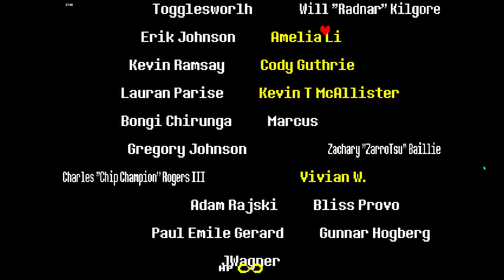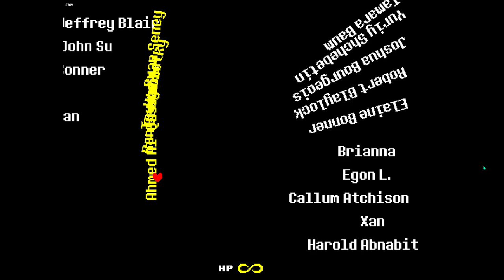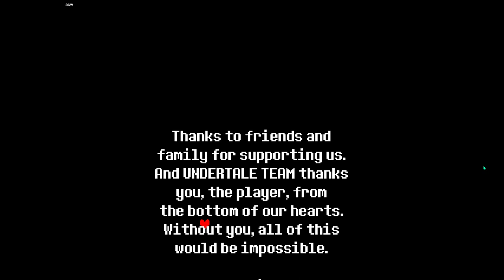Undertale концовка пацифиста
undertale,
undertale reacts,
undertale ost,
undertale reacts to sans,
undertale song,
undertale music,
undertale last corridor,
undertale comic dub,
undertale memes,
undertale fallen down,
undertale purgatory,
undertale animation,
undertale animation meme,
undertale asgore theme,
undertale amv,
undertale au,
undertale all boss themes,
undertale ai,
undertale animatic,
undertale asgore,
undertale all bosses,
a undertale song,
amalgam undertale,
ai undertale,
all undertale songs,
alpharad undertale,
all undertale boss themes,
an ending undertale,
ai generated undertale,
animation meme undertale,
undertale boss theme,
undertale battle against a true hero,
undertale bits and pieces,
undertale boss music,
undertale bonetrousle,
undertale but i have a gun,
undertale bergentrückung,
undertale but an ai writes it,
undertale but i have a gaster blaster,undertale,undertale,
undertale memes,
undertale fallen down,
undertale purgatory,
undertale animation,
undertale animation meme,
undertale asgore theme,
undertale amv,
undertale au,
undertale ai,
undertale animatic,
undertale asgore,
undertale all bosses,
a undertale song,
amalgam undertale,
ai undertale,
all undertale songs,
alpharad undertale,
an ending undertale,
ai generated undertale,
animation meme undertale,
undertale boss theme,
undertale boss music,
undertale bonetrousle,
undertale bergentrückung,
undertale but i have a gaster blaster,
undertale best songs,
best undertale songs,
berleezy undertale,
bad apple undertale,
bring it in guys undertale,
but nobody came undertale,
bonetrousle undertale,
best undertale ost,
battle against a true hero undertale,
boss music undertale,
bad time trio undertale,
undertale comic,
undertale concertundertale,
undertale reacts,
undertale ost,
undertale song,
undertale music,
undertale last corridor,
undertale comic dub,
undertale memes,
undertale fallen down,
undertale purgatory,
undertale animation,
undertale animation meme,
undertale asgore theme,
undertale amv,
undertale au,
undertale ai,
undertale animatic,
undertale asgore,
undertale all bosses,
a undertale song,
amalgam undertale,
ai undertale,
all undertale songs,
alpharad undertale,
an ending undertale,
ai generated undertale,
animation meme undertale,
undertale boss theme,
undertale boss music,
undertale bonetrousle,
undertale bergentrückung,
undertale best songs,
best undertale songs,
berleezy undertale,
bad apple undertale,
bonetrousle undertale,
best undertale ost,
boss music undertale,
undertale comic,
undertale concert
undertale best songs,
best undertale songs,
berleezy undertale,
bad apple undertale,
bonetrousle undertale,
best undertale ost,
boss music undertale,
undertale comic,
undertale concert